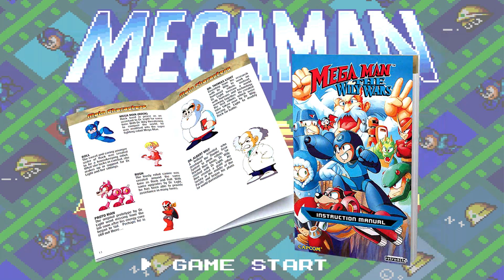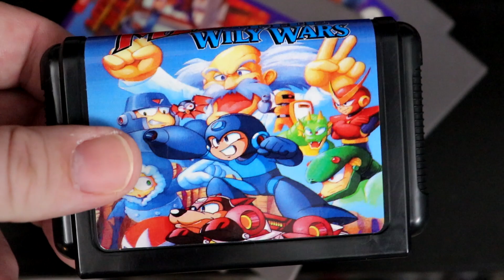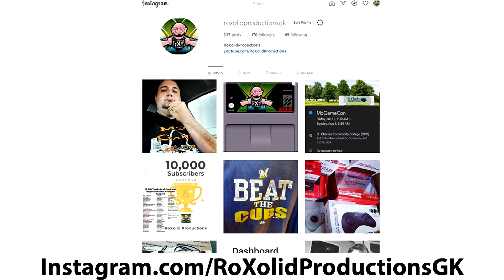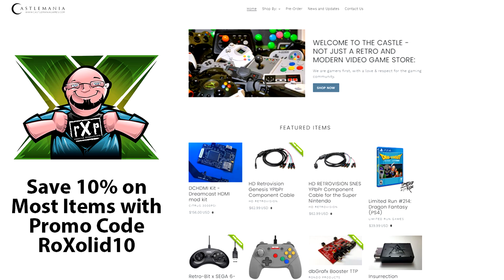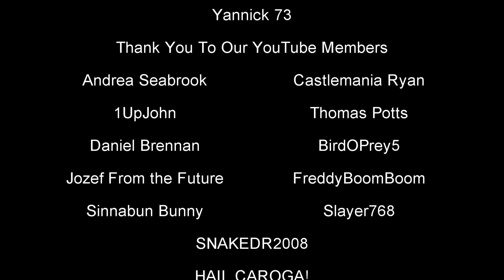Mega Man: Wily Wars Limited Collector's Edition Coming from Retro-Bit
In this episode, we share breaking news from Retro-bit regarding the Collector's Edition of Mega Man: The Wily Wars coming for the Sega Genesis & Mega Drive.

The team at Retro-bit is at it again, bringing a rare or limited release game to the masses with one of the coolest collector's sets we've seen them do to-date. Previously only available in Japan and PAL Territories, in 1994 Capcom actually took the first 3 Mega Man games from the NES and re-released them for the Sega Mega Drive or Genesis in a collection called the Wily Wars. They also added a 4th, unlockable game if you completed all 3 main titles, in a game called Wily Tower. While physical releases were available outside the USA, the NTSC US version of Wily Wars was actually cancelled. The only way someone could play this prior to now was via the Sega Channel, Sega's online service that virtually no-one had, play a ROM on the Genesis Mini or Mega Drive Mini, import a copy, or use a bootleg. That is, until now.

Retro-bit has once again partnered with Capcom to bring this lost treasure back for a limited time re-release. Unlike other releases from Retro-bit where there has been both a Collector's Edition with all the goods and a cartridge-only variant, this will only be available as the full Collector's Edition. Inside the box, you're going to get some really cool stuff, from interchangeable box inserts, stickers, full-color manual, and a ton more. To help protect and maintain the collector's market, Retro-bit has made the shell of this release a different color to easily identify it as different. That's something that is commendable to help avoid any confusion. They've also made sure to use high-quality boards and components, ensuring that unlike some bootleg and off-brand reproductions, cough Etsy cough, these won't damage your system. Finally, there will be versions for both NTSC & PAL territories.

At $69.99, this looks to be another killer collection from Retro-bit. Pre-orders look to ship in summer of 2021 from top retailers around the world. Since this is a limited release, I cannot recommend pre-ordering enough. If you are at all interested in this set, this is the best way to ensure you get one when they are released. Make sure to follow us and Retro-bit for more details as we have them regarding the shipping of the Mega Man: Wily Wars Collector's Edition.

Mega Man: The Wily Wars Collector’s Edition :

Control of the planet is at a struggle once again against the villainous Dr. Wily and his robots!  Megaman has always triumphed, but in his desperate attempt to change the past, Dr. Wily has used a time machine to travel back and claim a victory in their first battles!
Get ready for an iconic battle! Earn weapons, battle your way past robotic enemies, and get through various stages to stop Dr. Wily and his Robot Masters!

Contents:
Mega Man: The Wily Wars Blue Bomber Cartridge for SEGA GenesisⓇ/Mega Drive
Reversible Cartridge Sleeve featuring Japanese and Original Artwork
Full-Color Instruction Manual featuring tips, tricks, and facts about your favorite Robot Masters
Certificate of Authenticity that marks your limited edition Collector’s Edition
Lenticular Cards of your chosen top Robot Masters
Custom Art Sticker Book
Double-Sided Poster to display Original or Japanese Artwork
Original Collectors Cards with stats of featured Robot Masters
Interchangeable Outer Sleeve to display your choice of Lenticular Card

MSRP: $69.99 (NA); €69,99 (EU)